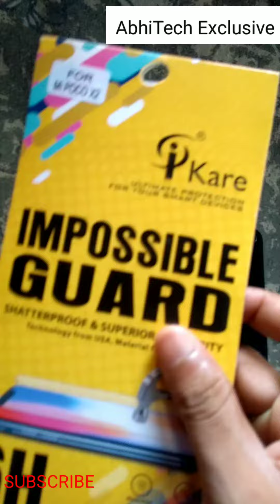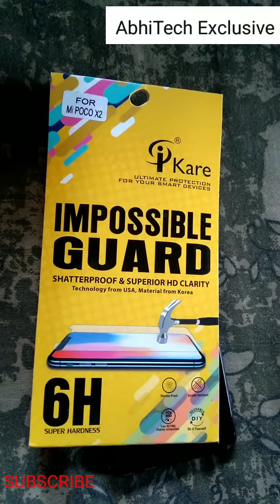Best tempered glass for poco x2 with camera hole